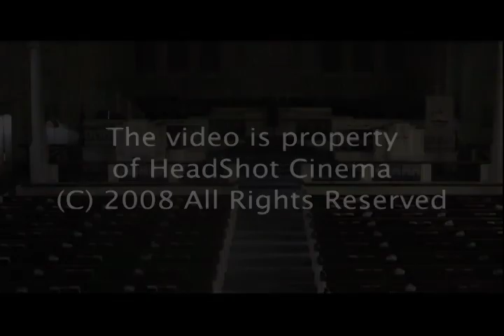Critical Acclaim (Almost Official Video)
Here is our latest music video, Critical Acclaim. Please note that it is clean because of "parental restrictions" so we had to cut them out. Please rate and comment and as always enjoy!

-HeadShot Cinema

Credits are as follow:
M. Shadows - Grayson Holt
Synyster Gates - Lukas Spitzer
Critical Acclaim Song - Avenged Sevenfold
Returns a King - Tyler Bates